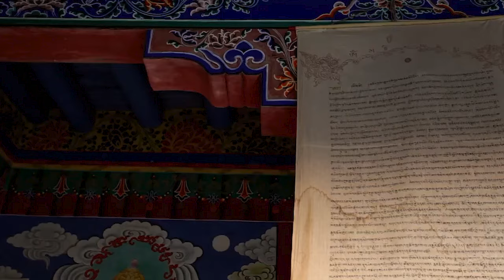ASIA in 4K ULTRA HD || "LAND OF CONTRAST" | NS Media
A video to honor the stunningly beautiful but endangered world we live in.

From the icy north to the scorching hot south, our planet is simply gorgeous.

ASIA

Asia is a continent with great linguistic diversity, and is home to various language families and many language isolates. In fact, Asia contains almost every major language family except the Bantu languages. A majority of Asian countries have more than one language that is natively spoken. Land of Contrast is a visual delight of amazing photography with brief but highly informative text. It depicts the renowned diversity of the eight different landscape types (or biomes) of the southern African sub-continent.
Nonetheless, Asia, the most populous of the continents, contains some three-fifths of the world's people. Asia is the birthplace of all the world's major religions—Buddhism, Christianity, Hinduism, Islam, and Judaism—and of many minor ones.

central asia 4k,
south east asia 4k,
mall of asia 4k,
south asia 4k,
malaysia truly asia 4k,
asia city 4k,
asian cities 4k,
4k asian cooking,
desi 4k status,
desi 4k status full screen,
desi 4k,
daru desi 4k status,
traveling desi 4k video,
desi kalakaar 4k status,
desi kalakaar 4k video,
4k video song desi kalakaar,
asian man yelling 4k,
passion pro 4k status,
asia 4k relaxation,
asia 4k scenic,
asian 4k scenic,
4k asian worldnature hd video,
nature hd whatsapp status,
nature hd video 1080p,
nature hd status,
nature hd 4k status,
nature hd status full screen,
nature hd whatsapp status full screen,
nature hd 4k video,
nature hd background,
nature hd background video,
nature hd background video 1080p,
nature loop background hd,
beautiful hd nature video,
hd video nature 1080p blu ray,
best hd nature video,
nature beauty hd 4k status,
nature hd clips,
nature hd carberry,
nature video hd no copyright,
nature by hd carberry poem,
hd cinematic video nature,
nature hd no copyright,
canada nature hd,
nature hd documentary,
nature hd drone,
nature hd documentary 1080p,
hd drone footage nature,
nature documentary 2021 hd,
nature hd 4k drone,
nature hd fullscreen status,
nature hd full screen,
nature hd full,
nature hd footage,
nature hd fullscreen whatsapp status,
full hd nature 1080p video,
nature flower video hd,
nature 4k hd status full screen,
green nature hd,
green nature hd video 1080p,
nature grass background hd,
amazing nature hd (plant growing),
hd nature gana,
madonna human nature hd,
human nature hd,
high hd nature video,
nature hd images,
japan nature hd,
kerala nature hd video 1080p,
nature video ultra hd k2,
live wallpaper nature hd,
nature love hd whatsapp status,
la nature hd,
hd live nature,
hd nature time lapse,
love nature hd,
nature hd music,
nature hd makao,
slow motion nature hd video 1080p,
mother nature hd,
morning nature hd status,
nature motion background hd 1080p,
nature hd no music,
new hd nature video,
new hd nature status,
night nature hd,
norway nature hd,
hd video of nature,
hd view of nature,
beauty of nature hd,
rules of nature hd,
hd videos of nature status,
hd photos of nature,
beauty of nature hd 1080p,
nature hd picture,
nature hd photos,
nature wallpaper hd photos,
n
rain video nature hd,
nature rain hd video 1080p,
hd nature relaxation video,
relaxing nature hd,
nature rain hd status,
nature reels hd,
nature hd song,
nature hd short video,
nature hd sound,
nature hd status with song,
nature hd status video,
nature hd slow motion,
hd ,
ultra hd nature video status,
nature video ultra hd whatsapp status,
nature 4k ultra hd short video,
nature hd video status,
nature hd videos for whatsapp status,
na
nature hd video 4k,
nature hd videos 1080p 4k,
nature hd wallpaper,